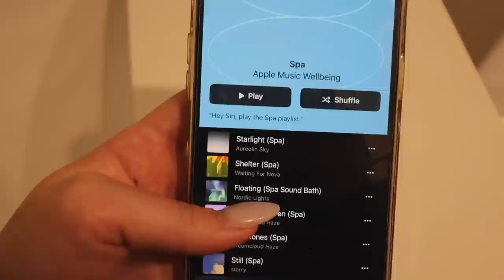getting my life (back) together 💌 healthy habits + mini reset + mindset shift ♡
go follow & support @candlesbybmo (on instagram)

🤍CHAPTERS:
00:00 my morning
00:48 let's workout
2:43 getting errands done
4:50 my go-to breakfast
7:21 things that make me feel good
10:36 fall haul
13:35 going out to work
14:33 a recent realization
16:46 my evening